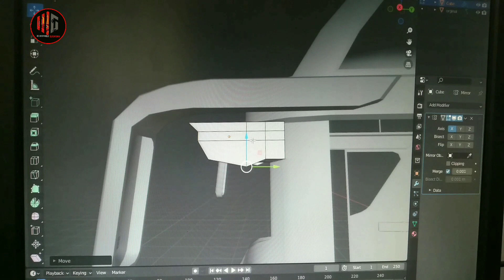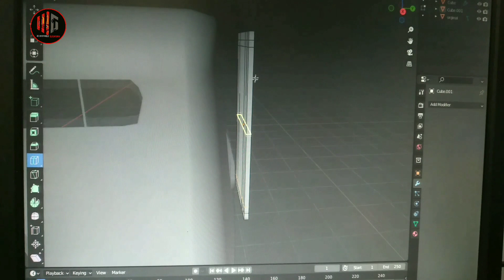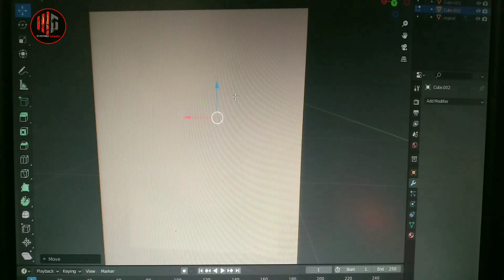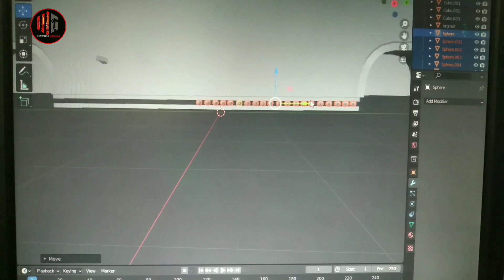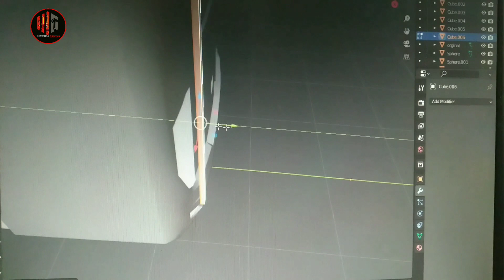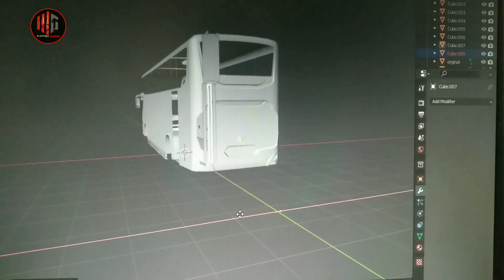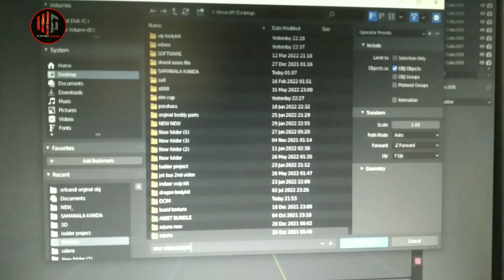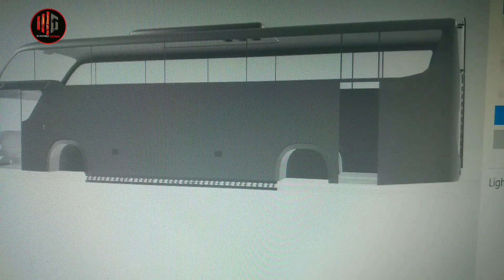බස් ගේම් එකට බොඩි කිට් හදන්නෙ මෙහෙමයි| how to make 3d model for games| bussid 3d model make sinhala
HI WELCOME TO BUSSID KINGDOM OF SRILANKA..!

❤️ ON BELL AND GET VIDEO NOTIFICATION

මෙන්න අපේ minipura gaming Teligram chanal link join වෙන්න 🤗😍

minipura gaming Teligram chat group එක... 👻🥳

sowtwere - blender | windows only
video - minipura gaming team